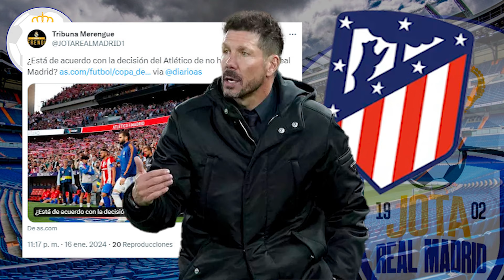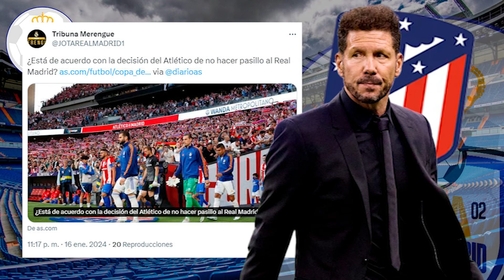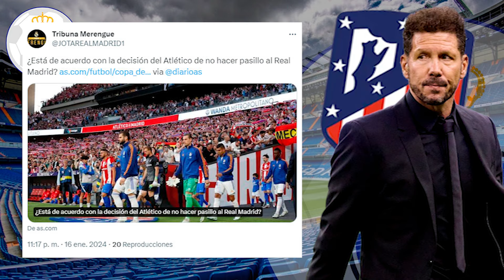YA HAY "RESPUESTA" | Ya se sabe si el atlético HARÁ PASILLO O NO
CÓDIGO: FANBW30

jotarealmadrid

jotarealmadrid

Dr_jota_163

Doctorjota